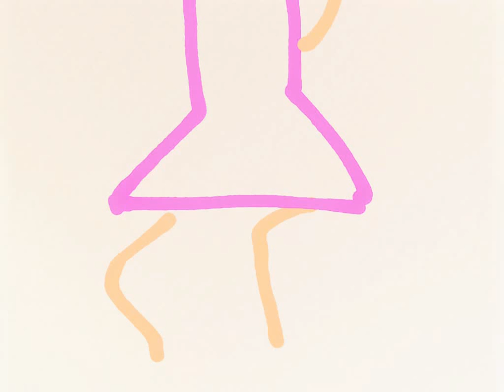Barbie girl (animation with stephie)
Credits Jessica and me and utube